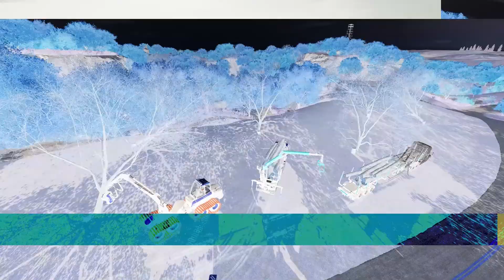No man's Land | Co-op | Survival mode with REA22 mods | Ep 2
Welcome to another entry of no mans land .

- survival difficulty
- modded playthru
- Co - op with Emzo